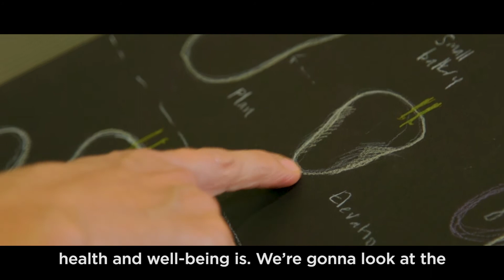Melbourne Knowledge Week 2018 presents: Leah Heiss – FACETT | City of Melbourne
Leah Heiss is a designer working at the nexus of design, health, and technology. Her practice traverses device, service and experience and is deeply collaborative, working with experts from nanotechnology, engineering and health services through to manufacturing. Her health technology projects include jewellery to administer insulin through the skin for diabetics; biosignal sensing emergency jewellery; and swallowable devices to detect disease. Most recently Leah designed FACETT, the world’s first self-fit modular hearing aid with Blamey Saunders Hears. The Incus, which Leah designed for Blamey Saunders hears, is part of the IHearYou self-fit hearing system that won the inaugural Good Design Award, Social Innovation, 2015 and the Good Design Award Product Design – Medical and Scientific, 2015.